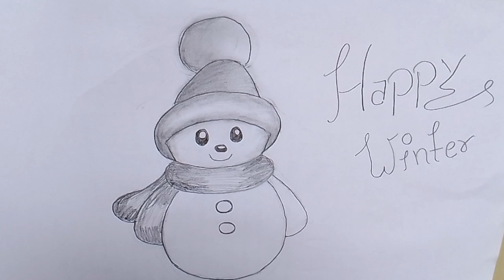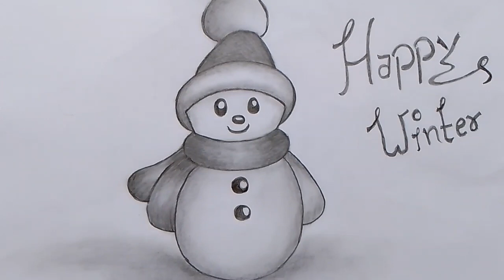Easy Winter Season drawing//How to draw Snowfall sketch// Easy pencil sketch//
Easy Winter Season drawing//How to draw Snowfall sketch// Drawing for beginners

This sketch is very special and so peaceful and bright 🌟❤️

 In today's video I tried to show you that how to draw A Winter Season scenario pencil drawing ✏️ A  scenery of enjoying Winter Season ☃️ for beginners with a very very  simple and easiest steps. This is a pencil sketch .

 we can easily draw this sketch with the help of pencil ✏️ no more material is needed . If you want to learn please watch the video till end. so that you can understand it properly.

notifications